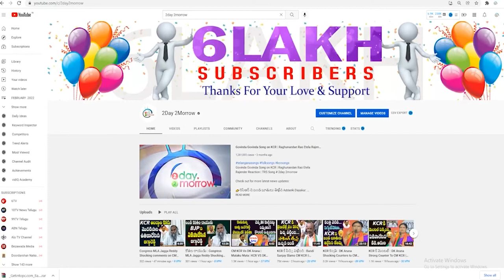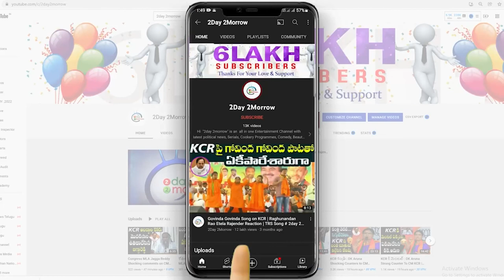Revanth Reddy Change Metro Name Jaipal Reddy After 12 Months # 2day 2morrow